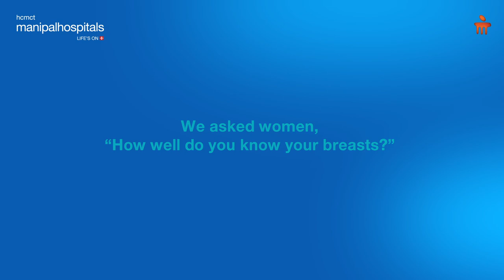Risk factors of Breast Cancer | Dr. Peush Bajpai | Manipal Hospital Delhi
Breast health is crucial, and recognizing early signs of breast cancer can be lifesaving.
In this video, we asked women how familiar they are with breast cancer risk factors, including which ones are preventable. One mentioned smoking or drinking as risk factors she thought were not preventable.

Dr. Peush Bajpai, HOD - Department of Medical Oncology, Manipal Hospital Delhi, explains the importance of understanding the risk factors that may increase a woman's chances of developing breast cancer. He mentions that there are two types of risk factors—modifiable, which can be influenced by lifestyle changes, and non-modifiable, which are beyond our control.

Watch the video to learn more about breast cancer risk factors and symptoms.